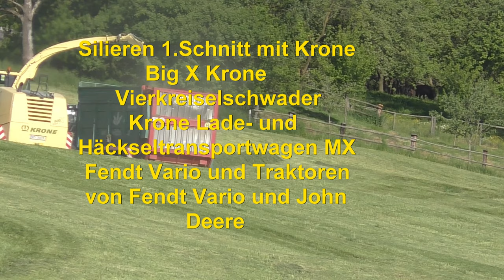Silieren Schnitt mit Krone Big X Krone Vierkreiselschwader Krone Lade und Häckseltransportwagen MX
Silieren 1 Schnitt mit Krone Big X Krone VierkreiselschwaderKrone Lade  und Häckseltransportwagen MX